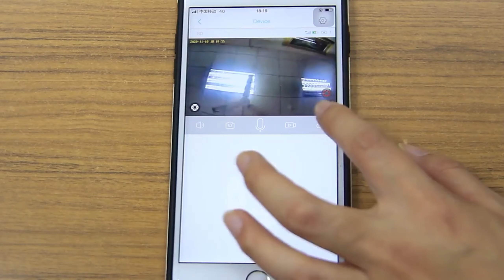户外监控网络摄像头 无线WiFi监控球机摄像头 4G插卡太阳能摄像头